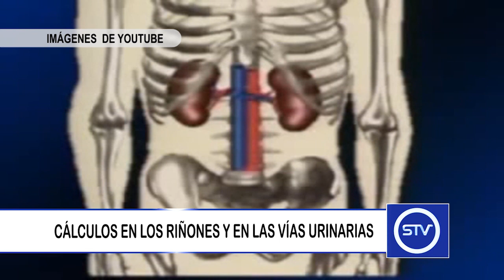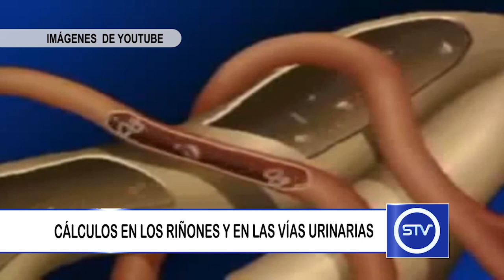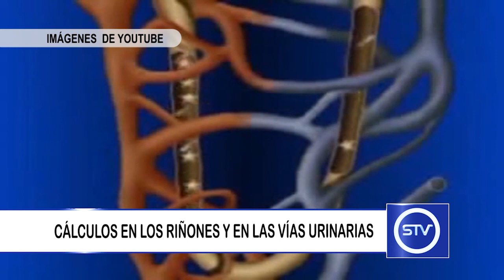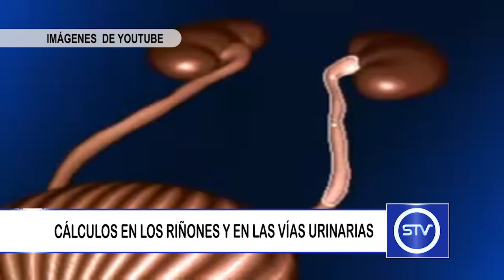CÁLCULOS EN LOS RIÑONES Y EN LAS VÍAS URINARIAS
Los cálculos renales son una masa semejante a las piedras que se puede formar en cualquier lugar del sistema urinario.